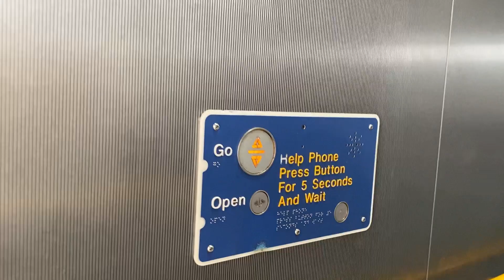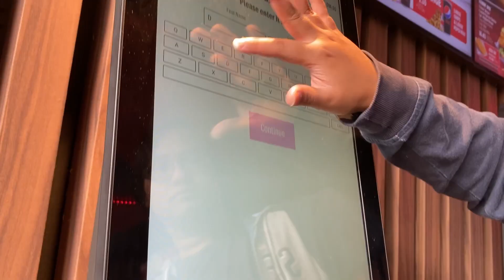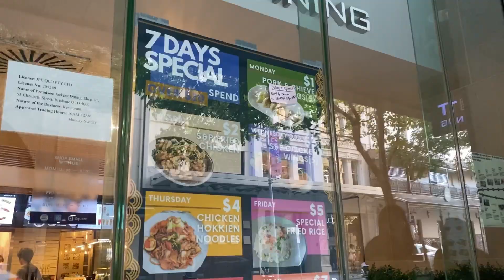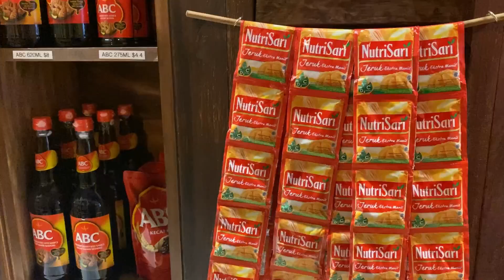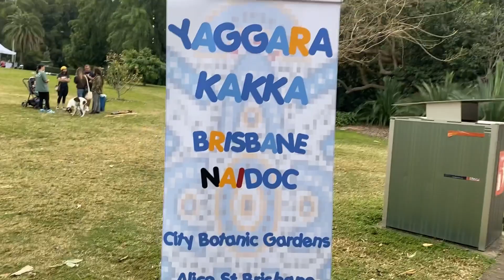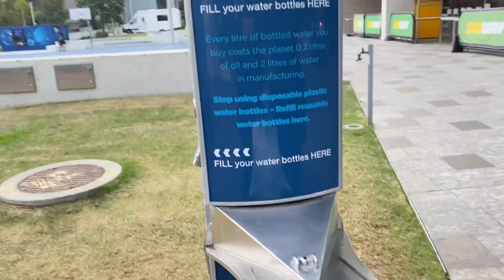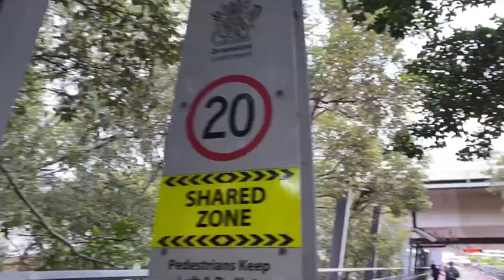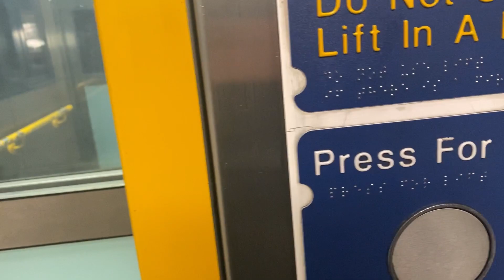Full seharian jalan2 di Brisbane 🇦🇺 | Strolling around Brisbane | Beli Indomie di Aussie!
Jalan jalan di Brisbane!
Kali ini banyak banget kegiatannya
- ke second hand market
- ke restaurant Indonesia
- ke Botanical Garden Brisbane
- ngeliat kapal Pink Lady (dari film True Spirit Netflix)
- sunsetan di city pinggir sungai brisbane
Tonton keseruan aku di Brisbane City ya!!🇦🇺

Jangan lupa ikutin keseharian aku di Instagram @avinnw 🤗💛